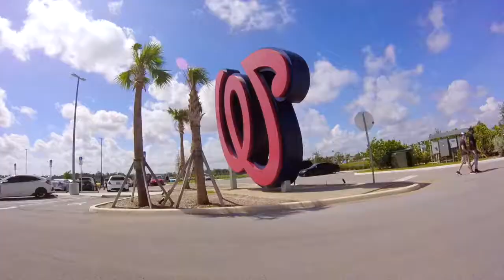CLEAN CULTURE CAR SHOW 2017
Thank you, Clean Culture, Blackbear, Infinity, GoPro, and God for Chicken Tender Publix Subs on sale for $5.99.

Sorry for not getting more footage of your car Alex